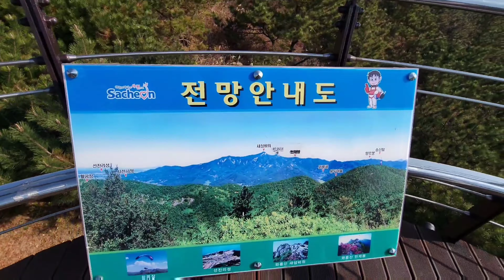Sacheon Ocean Cable Ride